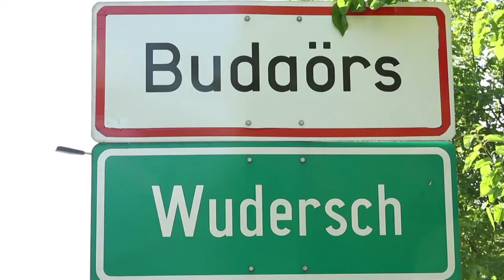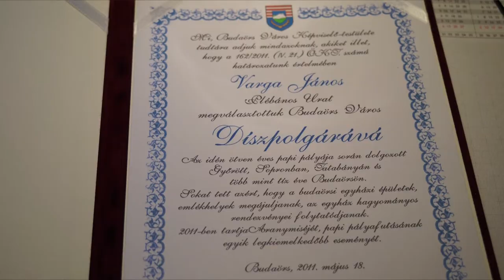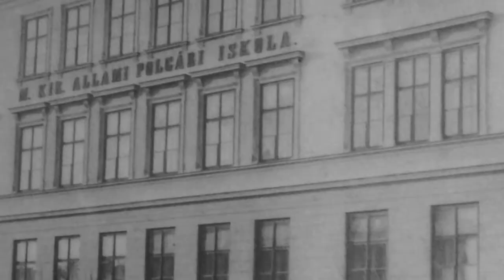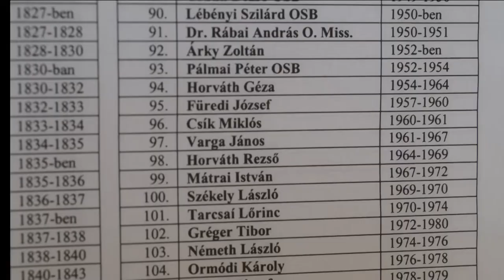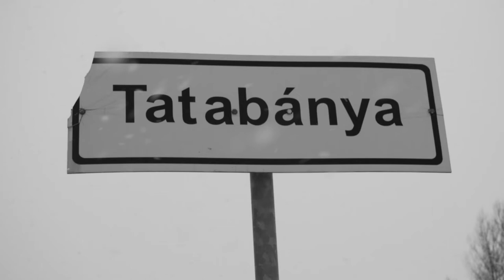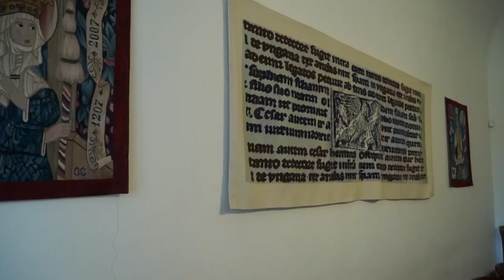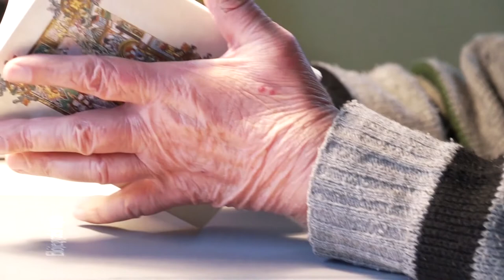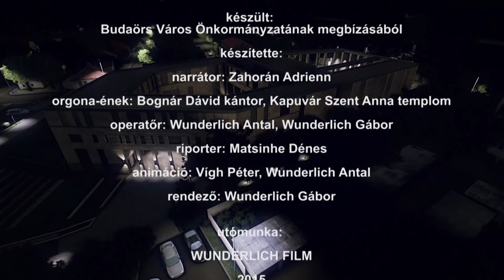2015 03 15 Budaörs Díszpolgára Varga János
A WUNDERLICH FILM Budaörs Díszpolgárait bemutató sorozatában 2015-ben készítette Budaörs Város Önkormányzatának megbízásából.